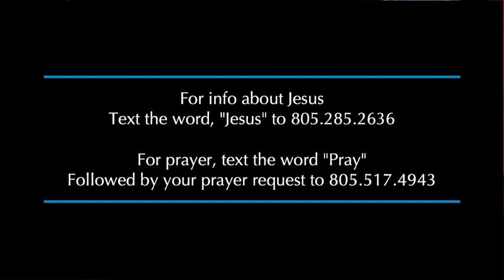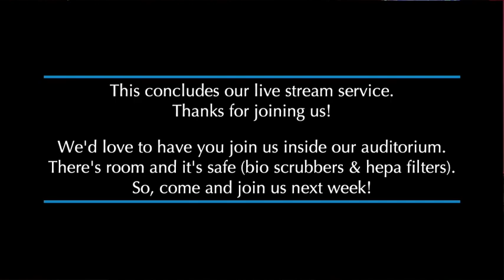Life Spring Sunday Service 11/12/2023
How do we live our best life on Earth?
SERIES: Count Your Blessings
Message by Pastor Tony